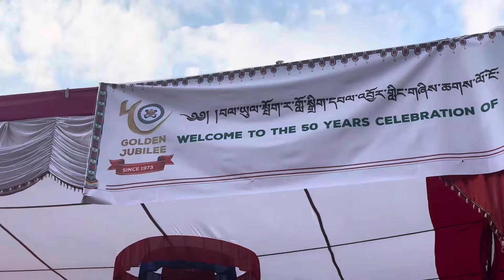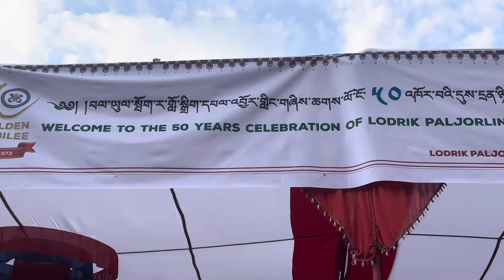GOLDEN JUBILEE OF LODRIK PALJORLING TIBETAN SETTLEMENT // 50years Celebration // Pokhara Nepal Vlog